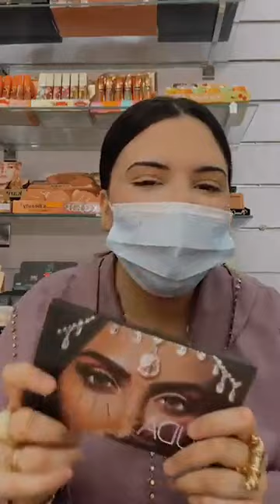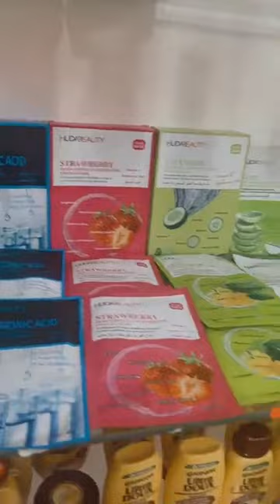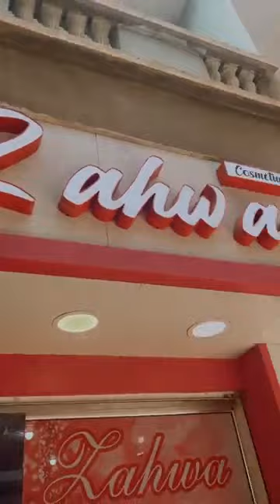توجور بوتيك زهوة يتهلا فيكم بالجديد😍🤩🥳 مرحبا بكم يا نسا وهران 💃⚘❤عند⬅️ boutique zahwa oran 👍